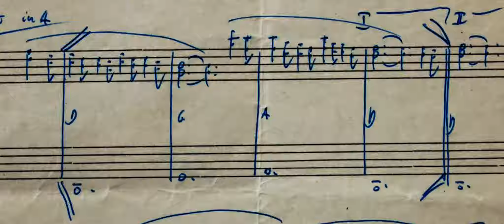Ennio - Trailer Ufficiale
Diretto da Giuseppe Tornatore, il documentario Ennio è un ritratto del musicista Ennio Morricone. In anteprima in tutta Italia il 29 e 30 gennaio 2022 e in sala dal 17 febbraio 2022.